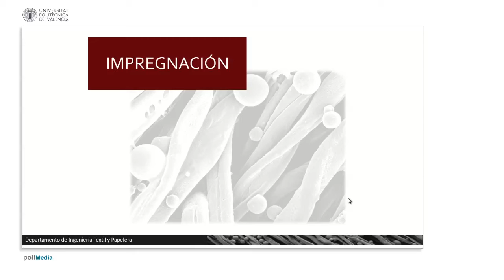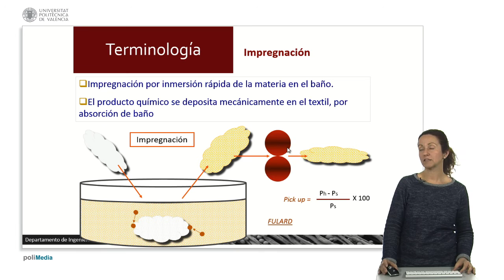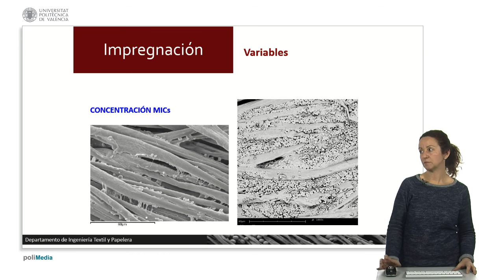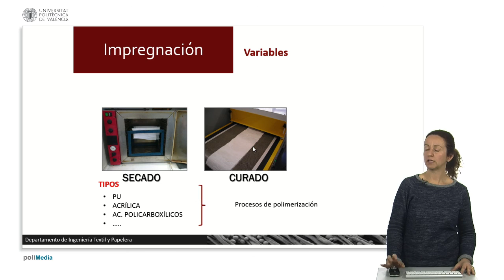Impregnación. | 19/44 | UPV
Título: Impregnación.

Descripción automática: En este video, se explica el proceso de impregnación en tratamientos húmedos textiles. El procedimiento consiste en sumergir rápidamente la materia textil en un baño de impregnación y luego exprimir con cilindros la solución absorbida para asegurar su penetración en el soporte textil. Se introduce la técnica del foulard, una máquina que regula la cantidad de baño aplicada al textil, conocida como Pick-up, que se mide en términos de la humedad adquirida por la fibra respecto a su peso seco.

El Pick-up indica cuánto baño retiene el textil y su cálculo incorpora la concentración inicial del baño para determinar la cantidad de producto químico añadido. Dependiendo de la naturaleza del producto, este puede quedarse en la superficie o integrarse en la fibra. El proceso implica considerar diversas variables, como las características del textil, la velocidad y la presión en el foulard y el número de pasadas.

Se destaca que mientras algunos productos pueden reaccionar con la fibra, otros requieren ligantes para adherirse a la superficie, como en el caso de las microcápsulas. El video muestra la variación en la concentración de microcápsulas y la necesidad de ligantes para su fijación superficial. Finalmente, el proceso continúa con un secado y un curado para completar la impregnación, resultando en un textil con el producto deseado aplicado a las fibras.